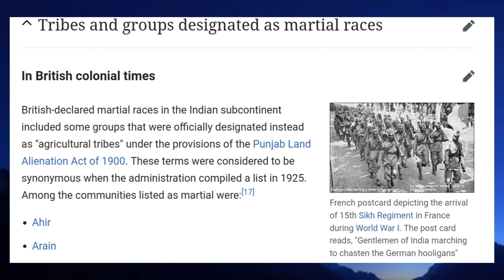History of Tanoli caste in Pakistan | Tanoli Kom ke Tareekh |تنولی قوم کی تاریخ | Travel & Teach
History of Tanoli caste in Urdu/Hindi | Tanoli Kom ke Tareekh | |تنولی قوم کی تاریخ | Travel & Teach

Historical Documentary About Tanoli / تنولی/ تنولی قوم کی تاریخ In Urdu/Hindi| Travel & Teach . Must Watch.

Tanoli Caste#Tanoli Nation#تنولی قوم کی تاریخ Travel & Teach

The Tanoli (تنولی )are a tribe of the Tanawal valley region in the Hazara. The Tanolis are Arabic origin and descent from Abbas ibn Abd al-Muttalib, The paternal Uncle of Prophet Mohammad (P.B.U.H).The Most members of the Tanoli tribe reside in the former princely state of Amb in the Hazara Division of Khyber-Pakhtunkhwa province of Pakistan, in the cities of Abbottabad, Khalabat Township, Haripur and its district, Mansehra, Battagram and Kohistan districts. A branch of the Tanoli tribe also resides in Kashmir, mainly in Muzaffarabad and Srinagar. Tanolis also inhabit the cities of Quetta and Karachi They dominate the Tanawal-Sherwan belt. In Afghanistan, the Tanoli primarily live in the eastern provinces of Paktia, Gardez, and Ghazni.The word Tanawal is derived from Dara Tanol Of Afghanistan., The Tanoli participated in the frontier wars with the British and in Charles Allen's analysis of those wars were described as "extremely hostile" and "brave and hardy and accounted for the best swordsmen in Hazara."

Topic Cover in this video:

1. In this video you know about Tanoli.
2. Who are the Tanoli people.
3. history of Tanoli.
4. Who are Tanoli
5. What is the Tanoli caste?
6. Who are the Tanoli?
7. What language do the Tanoli speak?
8. where Tanoli live.
9. Tanoli history book in hindi.
10. history Tanoli cost
11. Tanoli tribe.
12. Tanolicaste history.

Note: All the pics and materials used in this video are used as per Fair Usage Law with the purpose to make the video understandable and covey the message more convincingly.

About:
In this YouTube channel Travel & Teach you can watch videos about Science, History, Urdu Information, Documentry, Unsolved Mysteries, Technology, Interesting Facts, and Urdu Stories. Travel & Teach have also some videos of Traveling.